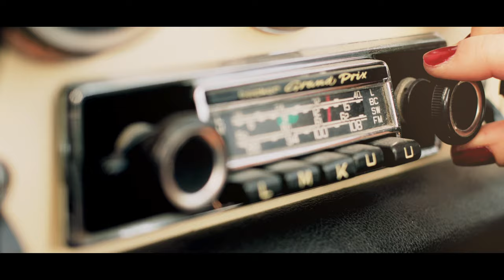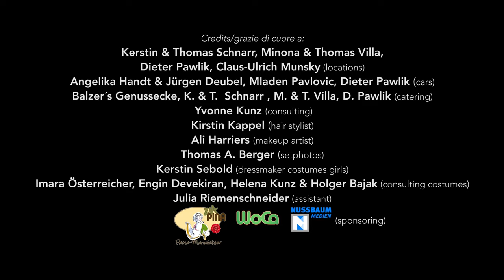Marco Augusto - Raggio di sole (official video)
❤️️❤️️❤️ New album 2021: thanks so much for your support via PayPal
Frisch verliebt, überall Sonnenschein, rosarote Brille! Welch wunderschöner Zustand, welch Rausch. Aber real? Und überhaupt: Was ist schon echt? Unser Treiben tagsüber? Nachts? Unsere Träume? Kommt mit auf unsere Reise… viel Spaß dabei!

Madly fallen in love, sunshine everywhere, seeing through rose-coloured glasses. What a feeling, how arousing! But is it real? And what is reality, anyway? Our daily activities? Those at night? Our dreams? Join us on our trip... enjoy!

Lyrics & Music: Marco Augusto Kunz
Videoproduction @ kunzanipictures / Claudio Kunzani & CRAZY PICTURES STUDIOS / Mladen Pavlovic
Produced @ Mac Barisch Music Production by Matthias Barisch and Marco Augusto Kunz
Arranged by Mac Barisch, Jonas Stiegler, Marco Augusto Kunz, Caro Trischler (backings)
Mix @ Mac Barisch Music Production by Matthias Barisch
Mastering @ 24-96 Mastering by Robin Schmidt